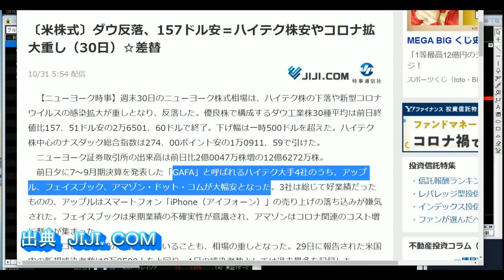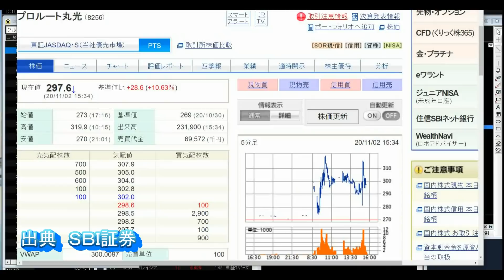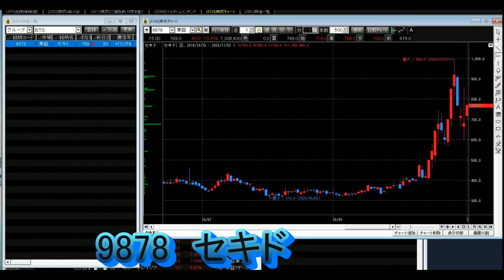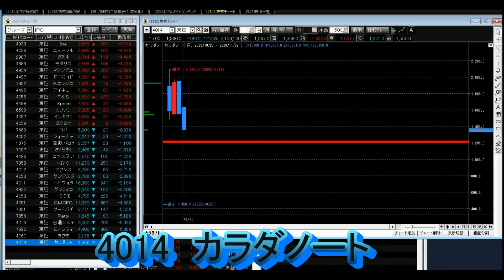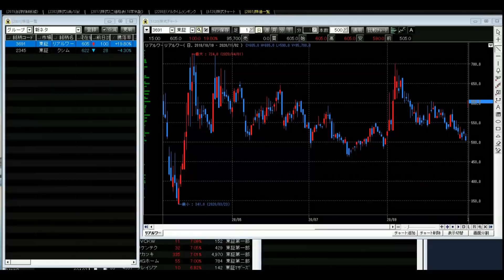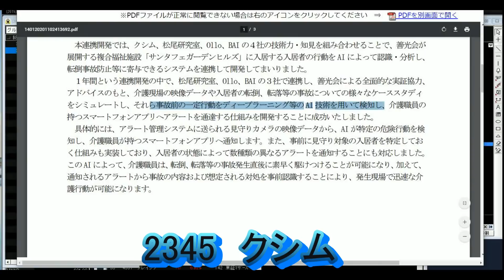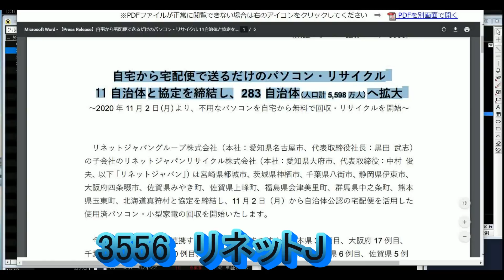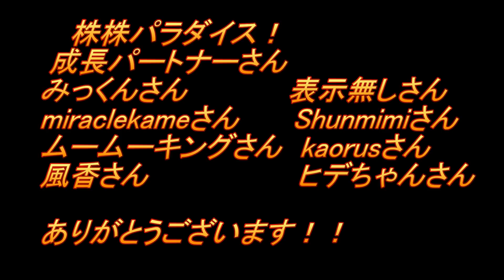株株パラダイス！2020/11/4(水) の注目株を分析！以前、世界的 外資系 金融機関４社に勤務し、統括部長を経験した 株パラ がお送りします！！！